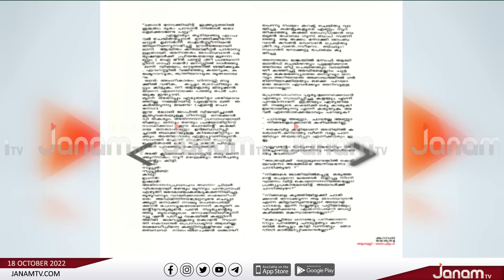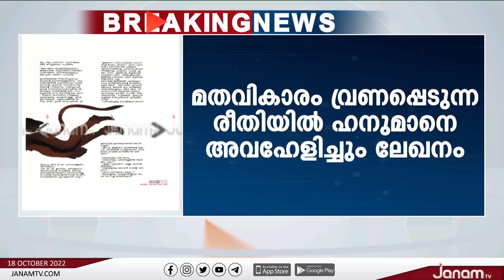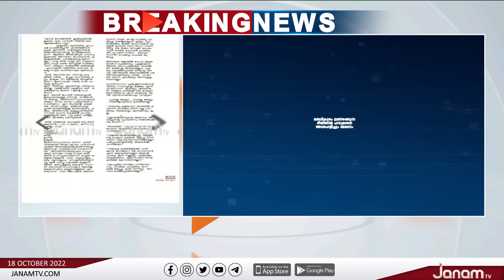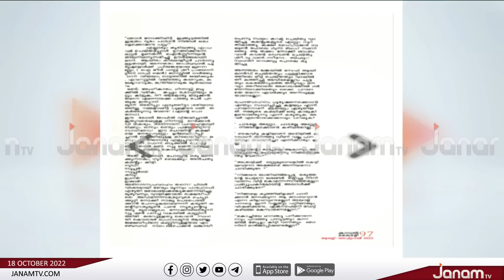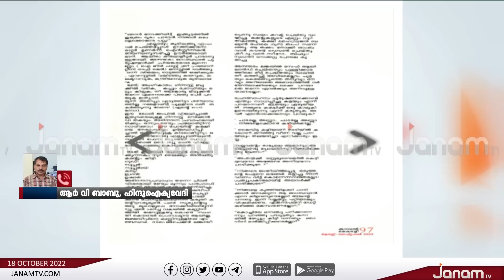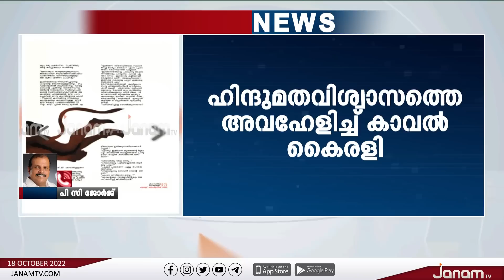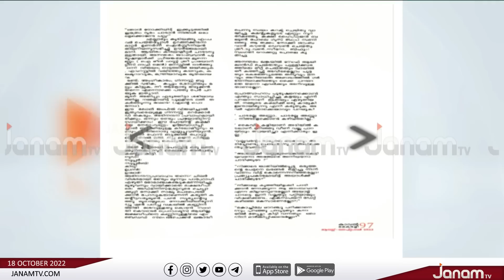'' ഹിന്ദുമതവിശ്വാസത്തെ അവഹേളിച്ച് കാവൽ കൈരളി ''